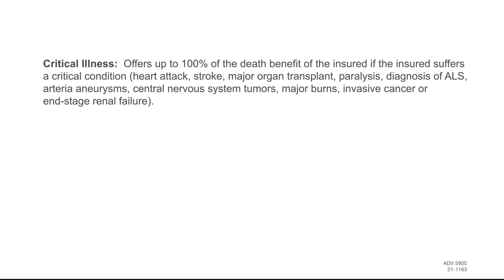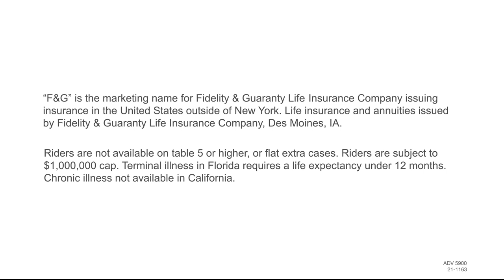F&G Living Benefits_Karissa Story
This video belongs to Fidelity and Guaranty Life
For Producer Use Only